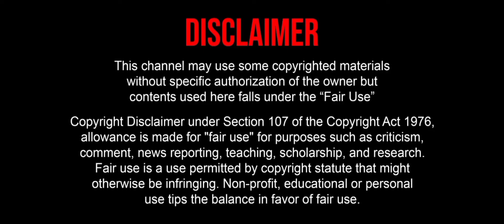ময়মনসিংহের বিখ্যাত ব্যক্তিত্ব কে কে? Mymensingh Famous Person | Mymensingh News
in this episode I talk about Bangladesh famous division mymensingh.

do you want to know this division of my Mymensingh was born many kinds of famous people they are our country media and television and also poet and cricketer person.

Mahmudullah Riyad was bron Mymensingh and Kazi Nazrul Islam stay this Division.

video title : ময়মনসিংহের বিখ্যাত ব্যক্তিত্ব কে কে? Mymensingh Famous Person | Mymensingh News | Nahid Media 2022

বিখ্যাত ব্যক্তিদের নিয়ে আমাদের এই পর্বে আজকে দেখব ময়মনসিংহ জেলার বিখ্যাত ব্যক্তি কে কে?

ময়মনসিংহ জেলায় জন্মগ্রহণ করেছেন বাংলাদেশের বিখ্যাত ক্রিকেটার মাহমুদুল্লাহ আরো আসেন প্রখ্যাত টিভি অভিনেতা আরিফিন শুভ সহ আরো অনেকে!

বাংলাদেশের প্রখ্যাত বিজ্ঞানী স্যার জগদীশ চন্দ্র বসু এবং আনন্দমোহন বসু এই জেলায় জন্মগ্রহণ করেন!